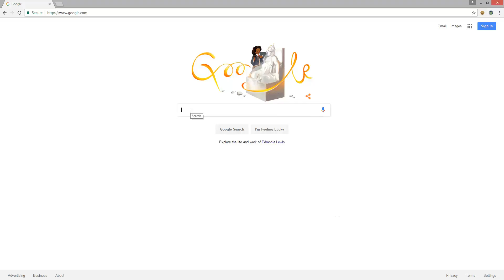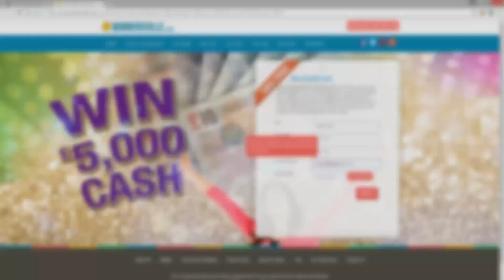Animierter Trailer zum 15 Geburtstag - Deus Ex!